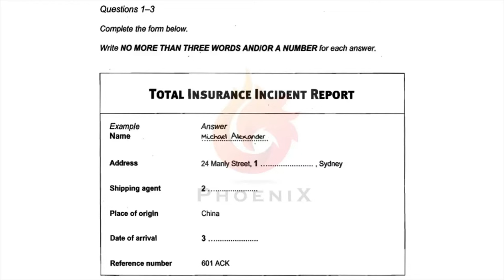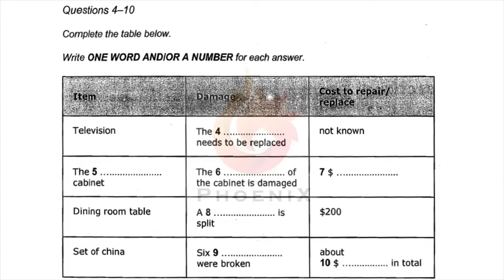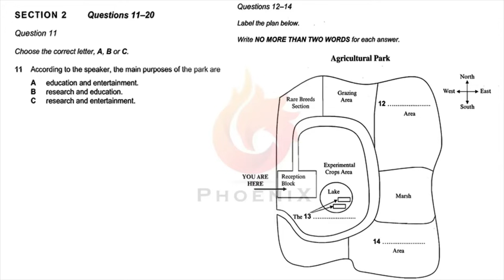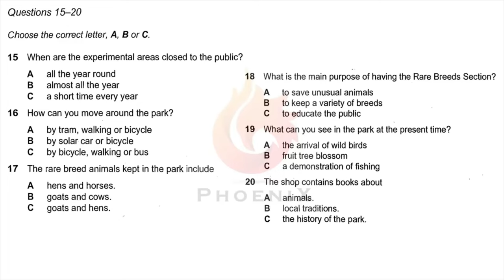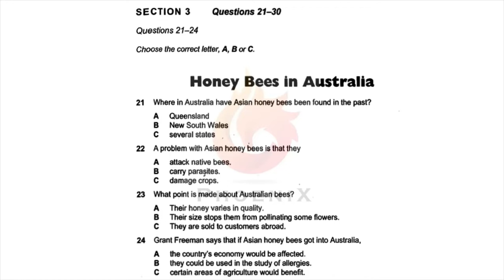IELTS LISTENING TEST ALL SECTION | Total Insurance Incident Report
Total Insurance Incident Report
Agricultural Park
Honeybees in Australia
Looking for Asian honeybees
Research on questions about doctors